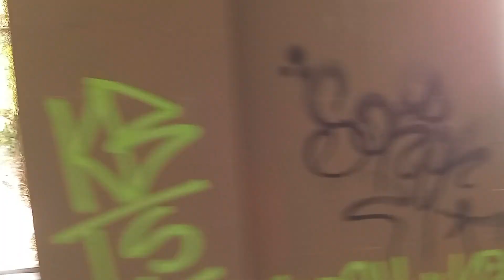Graffiti em spot abandonado - Urbex Graffiti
Graffiti lettrers em um prédio aparentemente abandonado. Graffi style na sua essência!